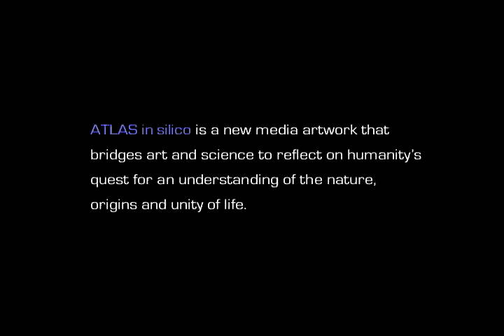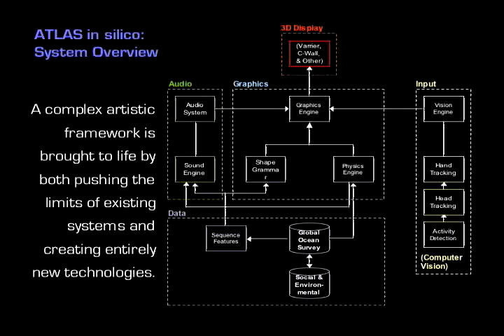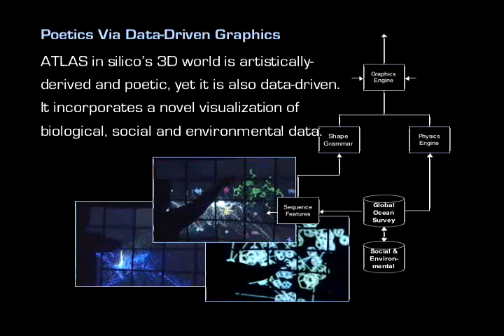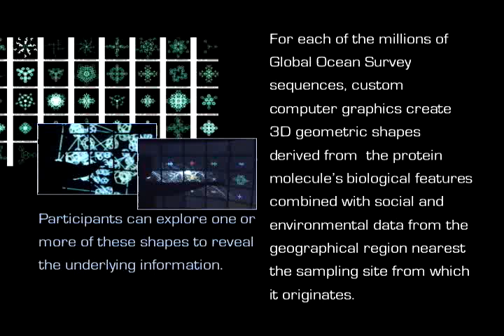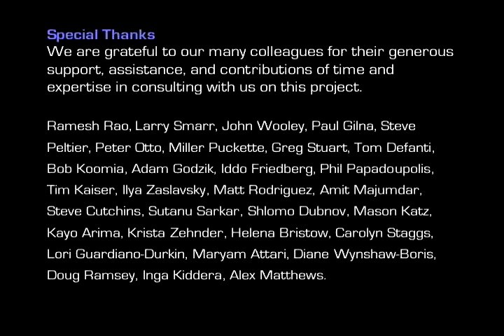Ruth West et al. - ATLAS in silico, Interactive Virtual Reality Installation 2007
ATLAS in silico is a physically interactive virtual reality installation. It fuses art and emerging technologies with pioneering science. The installation offers an ethereal and dreamlike immersive 3D environment, wherein you can explore life-size renderings of the Global Ocean Survey -- a recent pioneering voyage of discovery circumnavigating the Earth's oceans, the results of which give us a new picture of life on Earth.

The room-size installation is playful and yet meaningful for people of all ages: Participants may simply observe, or individuals can step forward and use their own movements to animate and maneuver the colorful 3D images and audio. The captivating onscreen images and multichannel audio are created by a unique process that combines genetic information from microorganisms collected by the Global Ocean Survey with environmental and social data from the geographical locations in which the organisms were found, to create a human context for this major scientific breakthrough.

In parallel to this oceanic journey that was inspired by 19th Century global circumnavigations of the H.M.S Challenger and H.M.S. Beagle, the aesthetics of this artwork are grounded in history and in our future. They embody the visual culture and relationship that existed between art and science in the 19th Century, and the renewal of this relationship in the 21st Century via emerging digital technologies. ATLAS in silico creates a visceral, sensate experience of the abstraction of nature in to vast databases like the GOS.

Participants experience a dream-like, highly abstract, and data-driven virtual world that combines the aesthetics of fine-lined copper engraving, lithography and grid-like layouts of 19th Century scientific representation with 21st Century digital aesthetics including 3D wireframes, particle systems, interactive 3D graphics and multi-channel spatialized audio. By interacting with the luminous and colorful 3D graphics and a responsive data-driven sonic microworld, participants explore relationships within data that spans from the molecular to the global. This experience takes place within an immersive virtual environment constructed from contextual metadata. It animates the virtual world as a driving force, much like natural ocean currents, while revealing internal structure within the data and metadata.

Through this ongoing art-science collaboration we explore the possibilities for achieving works with multiple entry points that can exist concurrently as aesthetic experiences, artistic practice, and as the basis for scientific tools. The title refers to in silico (computational as opposed to in vivo or in vitro) biology and the abilities that emerging technologies offer us in atlasing the features of our world in ever-increasing detail.
ATLAS in silico is the result of a vibrant collaboration between artists and scientists spanning new media, computer science, metagenomics, biology, and engineering.